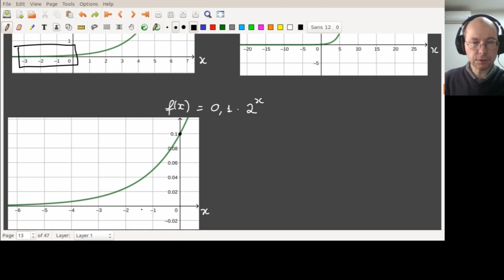Potenciação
Aula sobre Funções Exponenciais para o Pré-Cálculo 2023 da Universidade Federal de São Carlos, ministrada pela Prof. Dr. Sávio Brochini Rodrigues - DM/UFSCar.